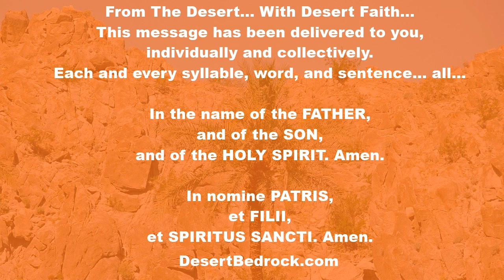DesertBedrock: EASTER WEEK 2: Wednesday + Christ Transforms Us Body & Spirit | Eucharistic Revival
Welcome Everyone...

“To be alone with Jesus in adoration and intimate union with Him is the Greatest Gift of Love –
the tender love of Our Father in Heaven.”
- Saint Teresa of Calcutta

"From a sermon by Saint Leo the Great, Pope

Christ lives in his Church

My dear brethren, there is no doubt that the Son of God took our human nature into so close a union with himself that one and the same Christ is present, not only in the firstborn of all creation, but in all his saints as well. The head cannot be separated from the members, nor the members from the head. Not in this life, it is true, but only in eternity will God be all in all, yet even now he dwells, whole and undivided, in his temple the Church. Such was his promise to us when he said: See, I am with you always, even to the end of the world.

And so all that the Son of God did and taught for the world’s reconciliation is not for us simply a matter of past history. Here and now we experience his power at work among us. Born of a virgin mother by the action of the Holy Spirit, Christ keeps his Church spotless and makes her fruitful by the inspiration of the same Spirit. In baptismal regeneration she brings forth children for God beyond all numbering. These are the sons of whom it is written: They are born not of blood, nor of the desire of the flesh, nor of the will of man, but of God.

But it is not only the martyrs who share in his passion by their glorious courage; the same is true, by faith, of all who are reborn through baptism. That is why we are to celebrate the Lord’s paschal sacrifice with the unleavened bread of sincerity and truth. The leaven of our former malice is thrown out, and a new creature is filled and inebriated with the Lord himself. For the effect of our sharing in the body and blood of Christ is to change us into what we receive. As we have died with him, and have been buried and raised to life with him, so we bear him within us, both in body and in spirit, in everything we do."